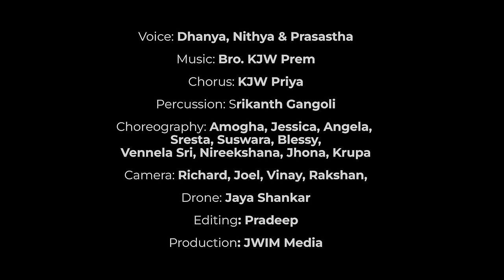జయ జయ యేసు || Wonderful Telugu Christian Song|| 4K || Dhanya Nithya Prasastha || Bro KJW Prem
Special thanks to the writer and composer of this Song.
Voice: Dhanya, Nithya & Prasastha
Chorus: KJW Priya
Percussion: Srikanth Gangoli
Choreography: Amogha, Angela, Sresta, Suswara, Jessica, Blessy, Vennela Sri, Nireekshana, Jhona, Krupa
Video: Richard, Rakshan, Joel, Vinay
Drone: Jaya Shankar
VFX & Editing: Pradeep
Production: JWIM studios

Song Lyrics:
జయ జయ యేసు – జయ యేసు
జయ జయ క్రీస్తు – జయ క్రీస్తు (2)
జయ జయ రాజా – జయ రాజా (2)
జయ జయ స్తోత్రం – జయ స్తోత్రం

మరణము గెల్చిన జయ యేసు
మరణము ఓడెను జయ క్రీస్తు (2)
పరమ బలమొసగు జయ యేసు (2)
శరణము నీవే జయ యేసు

సాతాన్ను గెల్చిన జయ యేసు
సాతాను ఓడెను జయ క్రీస్తు (2)
పాతవి గతియించె జయ యేసు (2)
దాతవు నీవే జయ యేసు

బండను గెల్చిన జయ యేసు
బండయు ఓడెను జయ క్రీస్తు (2)
బండలు తీయుము జయ యేసు (2)
అండకు చేర్చుము జయ యేసు

Welcome to Dhanya Nithya Prasastha Youtube Channel. God has blessed Dr John Wesly & Mrs Blessie Wesly with these blessed daughters. They are indeed a blessing to so many Kids around the World. Thank you for your prayers toward them.

In this Channel you will find videos about God. Heart touching songs, short messages for Kids,  Puppet shows, Short Films and many more.
Feel free contact JWIM office 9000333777 and 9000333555 for more Information.